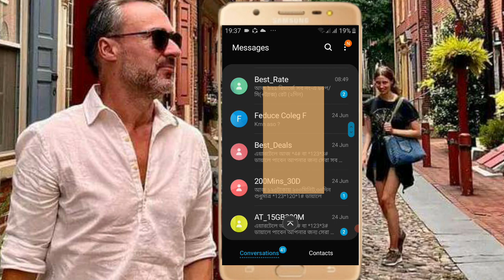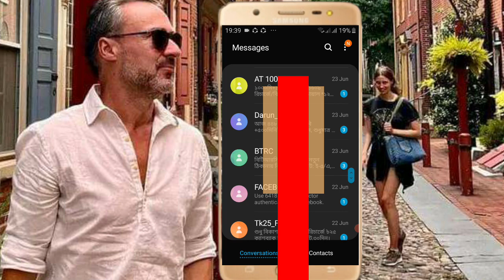20 taka recharge 10 taka Cash back | make many online | Cash back offer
make many online
cash back offer